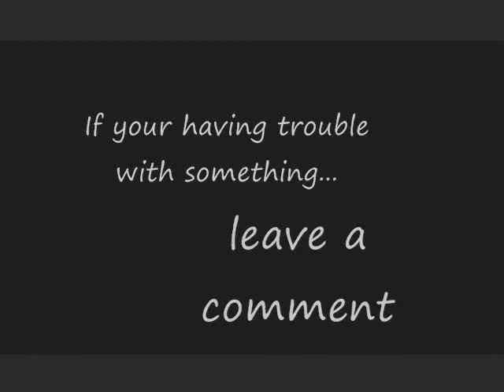Mario Kart Wii Walkthrough Part 25 / Leaf Cup 1/4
Mario Kart Wii Walkthrough Part 25 / DS Desert Hills

Everytime i play a desert themed course i ALWAYS get hit with a blue shell (I'm serious!) if you think you can beat my time trial record then make a video response of you doing so! Hope you enjoy!

Time Trial / DS Desert Hills Record: 1:49.696

If you liked this part, Make it as a Favorite, Subscribe to be able to catch up on the newest stuff on my walkthroughs, Rate and Leave a comment if you have a problem getting through a part, And please if you do leave a comment, No cussing.